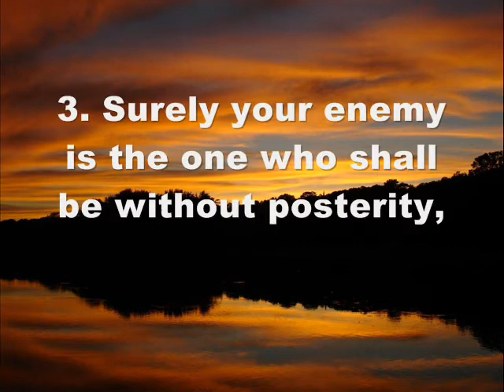Surah 108: Al-Kawthar (The Fount of Abundance)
This Surah was revealed in Makkah.

This is the first and only video of Surat Al-Kawthar, recited beautifully by Sheikh Mishary Bin Rashid Al-Afasy.

For the Commentary, or Tafseer of Ibn Katheer, please go

To download Tafseer Ibn Katheer, please right click below and click on "Save Target/Link As..."